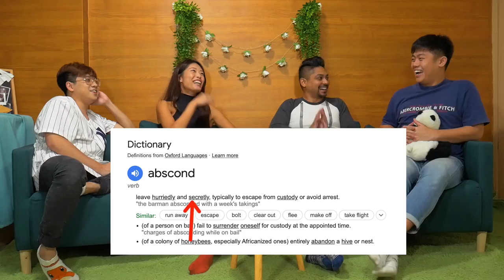Leong Mun Wai defends Lee Hsien Yang. Sparks fly in parliament.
Got a gossip you want us to discuss?

Timestamps:

00:00 - Hook
00:20 - Lee Hsien Yang's PSP buddy
01:40 - Definition of "Abscond"
03:10 - Leong Mun Wai gets angry
05:01 - Why Chuan-Jin stepped in?
07:34 – Parliamentary Privilege
08:34 – How did everyone react
14:35 – Who would we react like
15:37 – Leong Mun Wai apologises
16:56 – Closing thoughts

Track : Cute Background Music